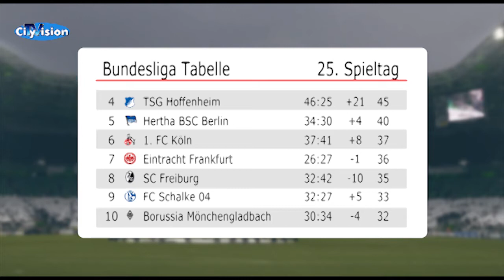Borussia Mönchengladbach gegen Eintracht Frankfurt - Mo Dahoud geht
Borussia Mönchengladbach trifft morgen auf Eintracht Frankfurt.
In welche Richtung geht es für die Fohlen weiter.?